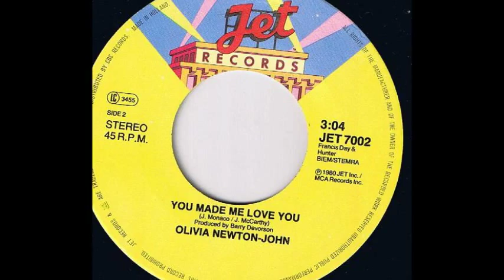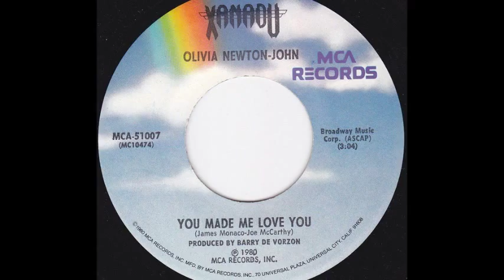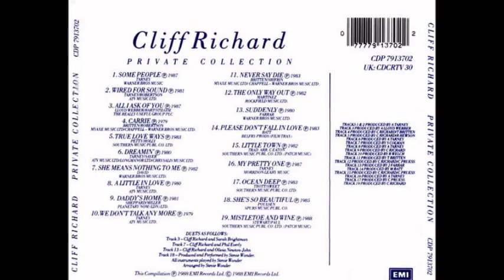Olivia Newton-John - Living in Harmony (live with Cliff Richard 1972)